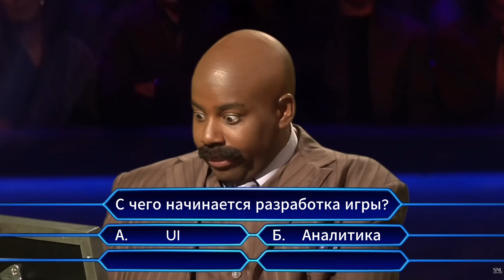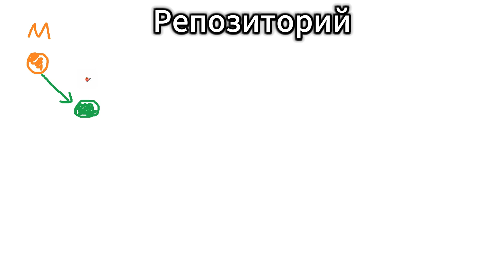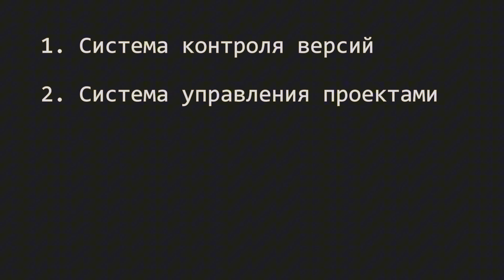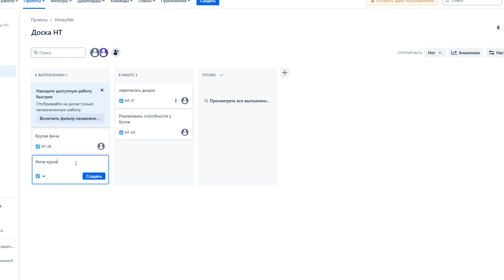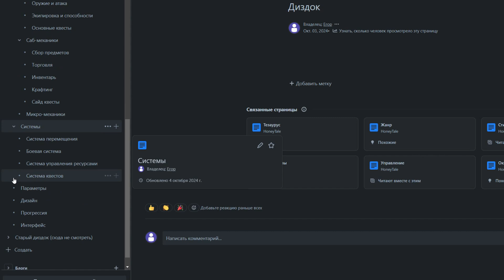Начало разработки игры: препродакшен крупного проекта. Делаю 3D RPG в Unity (Эпизод 1)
👻 Бу! Испугались? Не бойтесь, вы на Dev Kitchen, где ничего нет страшнее, чем быдлокод! Сегодня мы начнём готовить самое важное блюдо — игру. Но чтобы не испортить рецепт, давайте не спешить, прыгать в код с места в карьер опасно. Вместо этого начнем с препродакшена. 🍽️
Что вас ждёт в видео?
- Зачем нужен препродакшен в разработке игр.
- Мой чек-лист подготовки к проекту. ✔️
- Примеры инструментов, которые упрощают работу.

Чек-лист для препродакшена:
1️⃣ Система контроля версий 🎮
- Почему репозиторий нужен даже для маленькой игры.
- Преимущества веток: экспериментируйте с фичами, не боясь сломать проект.
- Примеры: GitHub и Bitbucket.
- Лайфхак: используйте гит-клиент (например, SmartGit или SourceTree) для удобной работы.
💡 Почему это важно? Разработка игры — это исследования и эксперименты. Фича может "не зайти", и вы захотите быстро откатиться. Репозиторий делает этот процесс простым.

2️⃣ Система управления проектами 📋
- Даже если вы разрабатываете игру в одиночку, планирование задач обязательно.
- Преимущества управления задачами:
    - Видите ваш прогресс каждый день.
    - Легче находить мотивацию, выполняя мелкие задачи.
- Инструменты: Jira и Trello.
💡 Почему это важно? Не пытайтесь сразу "сделать игру". Делите большой проект на маленькие задачи, чтобы не перегореть.

3️⃣ Система управления документацией ✍️
- Все знания о проекте нужно задокументировать, иначе уже через пару недель вы забудете половину нюансов.
- Решения: Confluence или аналогичные инструменты.
- Документация = ясность для вас и вашей команды (если она есть).
💡 Личный совет: Будьте ленивее! Записывайте всё, чтобы потом не мучить себя или коллег.

4️⃣ Дизайн-документ 📜
- Перед кодингом напишите хоть какой-то диздок!
- Почему это нужно:
    - Гораздо легче планировать работу, имея ТЗ.
    - Декомпозиция задач ускоряется.
    - Будущие проблемы можно увидеть на бумаге, где их легче исправить.
- Особенность для команды: документ избавляет от разночтений и упрощает коммуникацию.
💡 Совет: Если вы не знаете, как писать документацию, на YouTube есть авторы, которые подробно это объясняют. Ссылки в описании видео.

Что мы сделали?
После прохождения препродакшена:
- Мы знаем, какую игру разрабатываем.
- У нас есть инструменты для контроля версий, управления задачами и документирования.
- У нас есть краткая и понятная структура проекта.

Теперь мы готовы приступить к разработке. 🍳
- Для начинающих: если вы делаете свои первые шаги в создании игр.
- Для разработчиков: чтобы делать проекты структурировано и без лишнего хаоса.
- Для всех, кто хочет, чтобы их игра не превратилась в клубок из багов и несостыковок.

✨ Что дальше?
В следующих видео начнём глубже разбирать разработку: от первых строк кода до работы с игровыми механиками!
Не забудьте:
🔔 Колокольчик!
✍️ Комментарий: Расскажите о своём опыте препродакшена или напишите истории, где вы сразу кинулись писать код! Это не просьба, это вызов! 👀

Полезные ссылки:
Канал с видео по геймдизайну: @XYZSchool